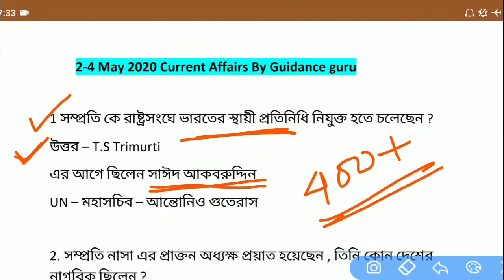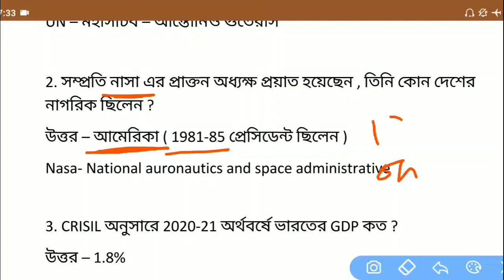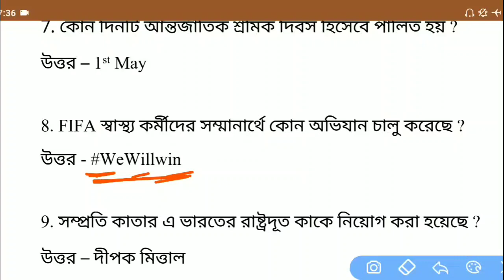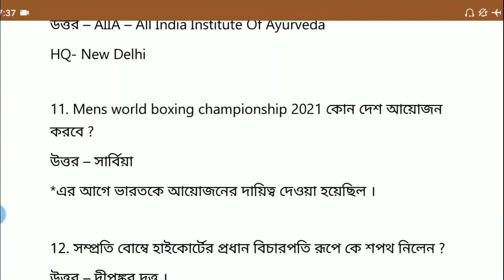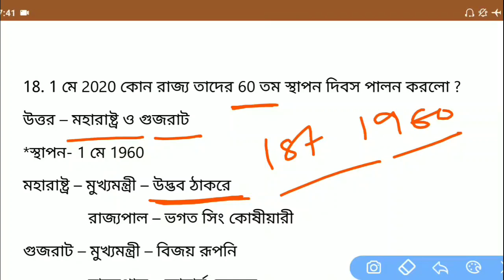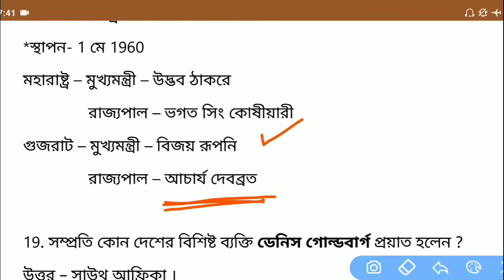কারেন্ট এফেয়ার্স 2020 | Current Affairs 2020 in bengali pdf download | 2-4 May | Guidance guru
এই ভিডিও টি 2- 4 May 2020 এর সমস্ত গুরুত্বপূর্ণ কারেন্ট এফেয়ার্স আলোচনা করা হয়েছে।এই ক্লাসের Pdf আমাদের টেলিগ্রাম গ্রুপ থেকে ডাউনলোড করতে পারবে। ক্লাস ভালো লাগলে অবশ্যই লাইক করে তোমার সমস্ত বন্ধুদের শেয়ার করে দাও ।